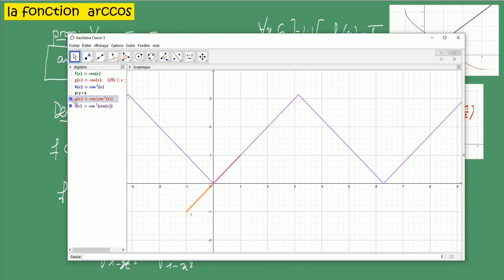Terminale prépa à la prépa la fonction ARCCOS COURS sur les réciproques circulaires avec Démonstr